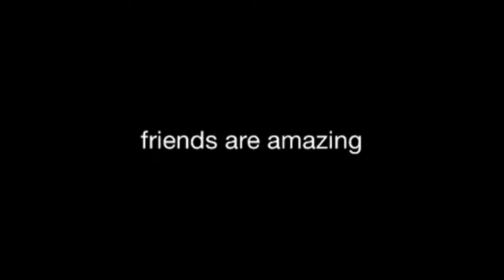Skating with friends edit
Pole jam and park skateboarding